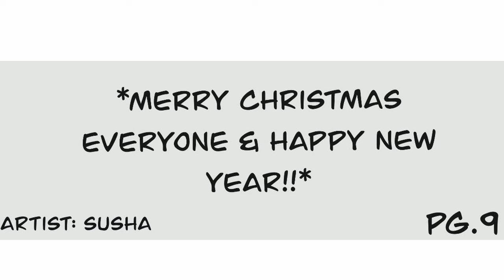Chichi's Christmas Gift | Dragon Ball Comic Dub [Full Comic]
Bulma has gifted Chichi a surprised present.

This is the full comic dub

Voice Of Chichi/Bulma: (mbteddygram)

Have you ever seen Kefla's OREO Weakness | Dragon Ball Super Comic Dubbefore watching this video?